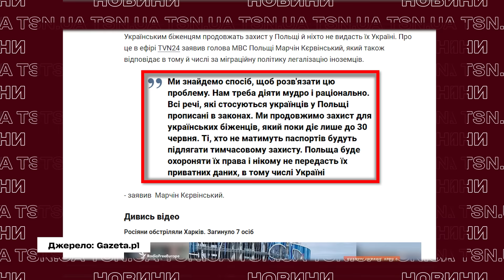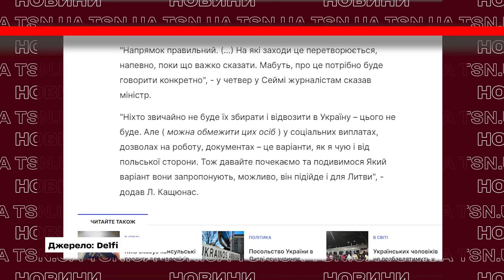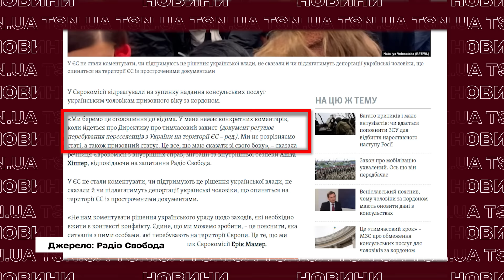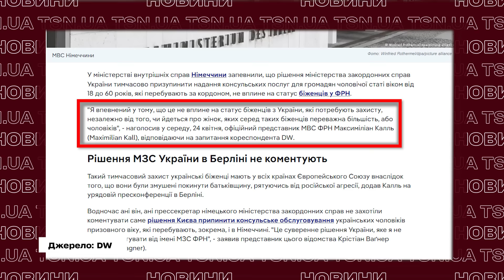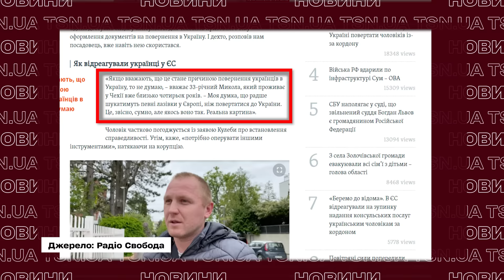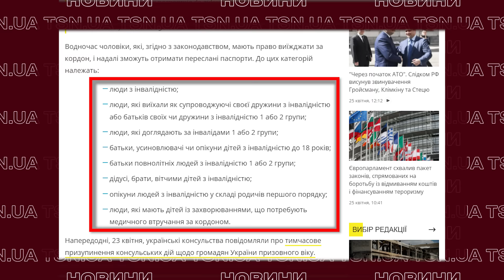⚡ ЄВРОПА СТАЛА НА ЗАХИСТ УКРАЇНЦІВ! Які країни не будуть депортувати військовозобов'язаних?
Депортації не буде? У МВС Польщі зробили гучну заяву, а у Німеччині чоловіків з України не позбавлятимуть  статусу біженців. Однак, військовозобов'язані чоловіки тимчасово не зможуть оформити закордонні паспорти та отримувати консульські послуги за кордоном. Про це “попіклувалася” влада в Україні. Чи проситимуть “на вихід” українських чоловіків у Європі, та які категорії українців таки можуть отримати закордонний паспорт - дивіться в ексклюзиві TSN.UA.